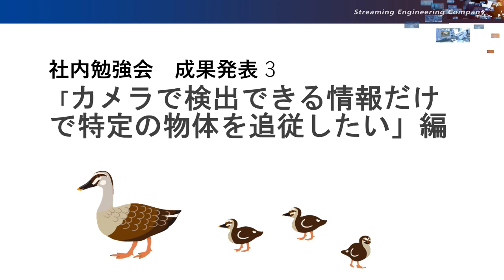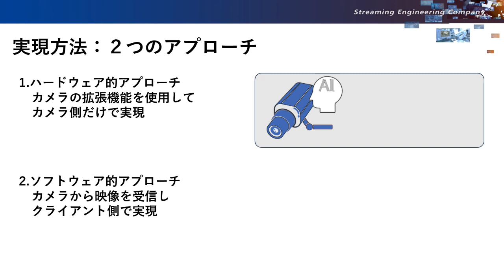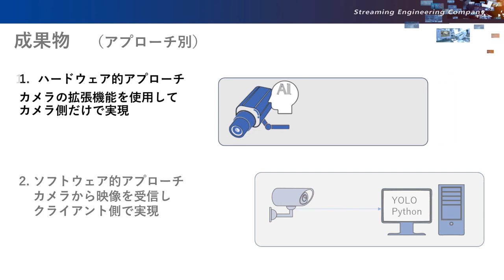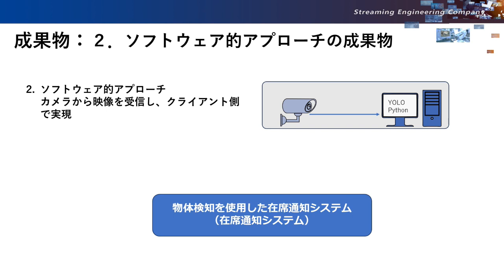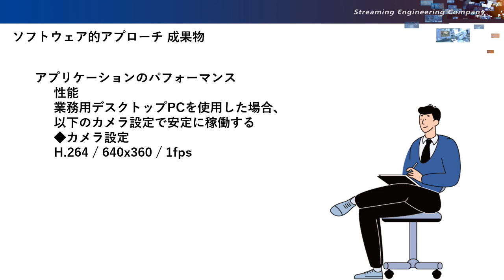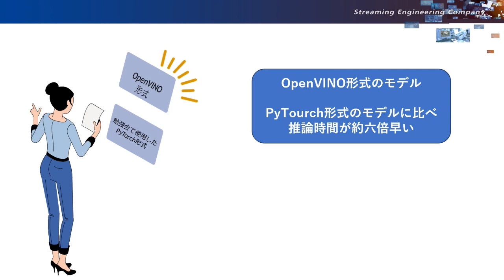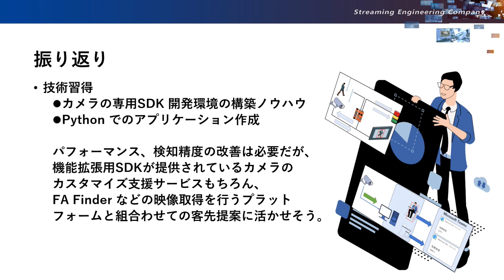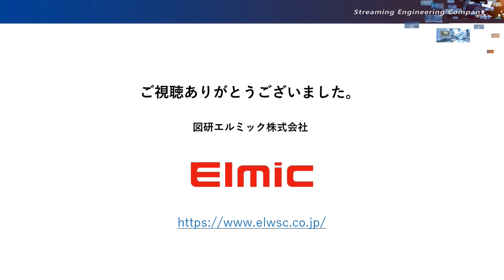社内勉強会その3「カメラで検出できる情報だけで特定の物体を追従したい」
当社の若手エンジニアによる社内学習会の成果発表その３です。監視カメラから得た情報だけで特定の物体を追従できるシステムの制作を、ハードウェア側（機能拡張が可能なカメラのSDK）、ソフトウェア側（映像をPC上でPythonやYOLOを使って処理）の２つのアプローチを使って挑みました。